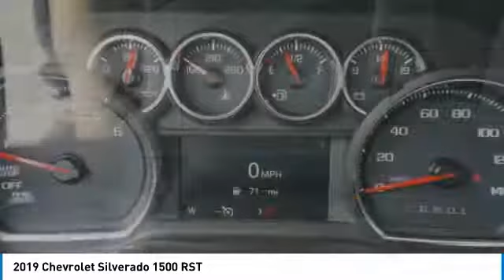2019 Chevrolet Silverado Georgetown, Austin, Round Rock, Hutto, TX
Georgetown, Austin, Round Rock, Hutto, TX

Covert Ford Chevrolet Hutto
1200 Hwy 79 East

8-Speed Automatic, Black Cloth. Priced below KBB Fair Purchase Price! Silver Ice Metallic RWD RST EcoTec3 5.3L V8